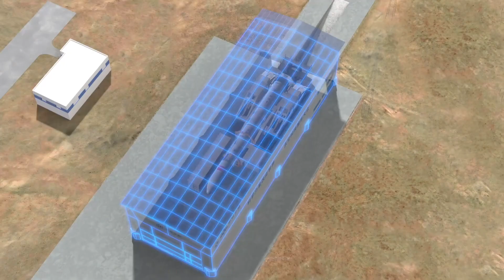Launch CG of Lijian-1 rocket of CAS Space